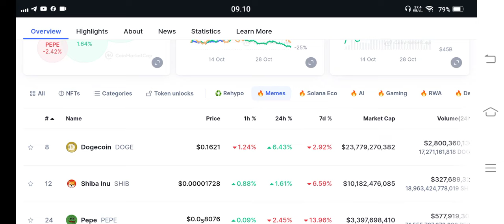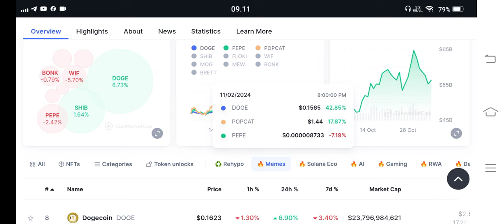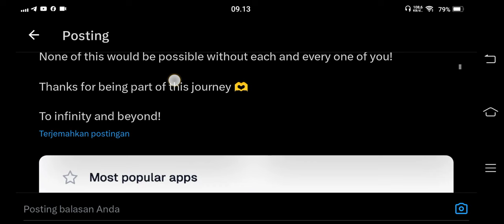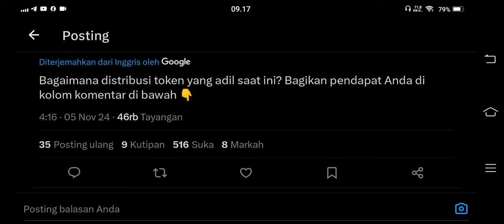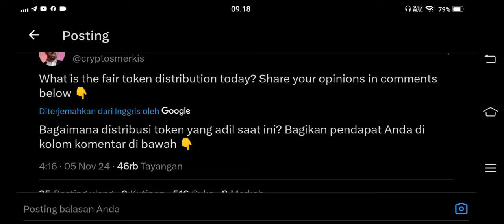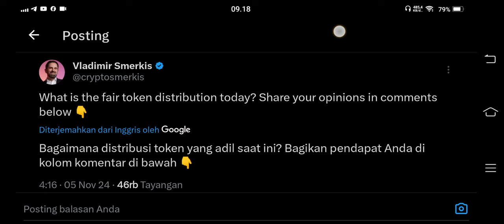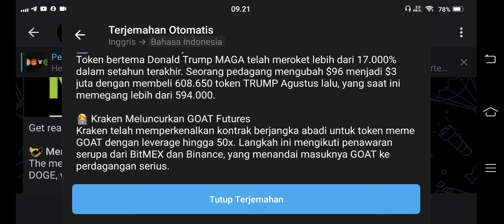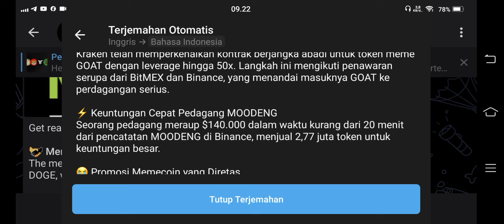BIG NEWS. ‼️ HILAL MULAI TERLIHAT. 😁KODE DISTRIBUSi TOKEN BLUM‼️🚀🚀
BINANCE

GATE.IO

MEXC

TOKOCRYPTO

/signup?ref=A7S3UF68

KUCOIN

Bittime exchange